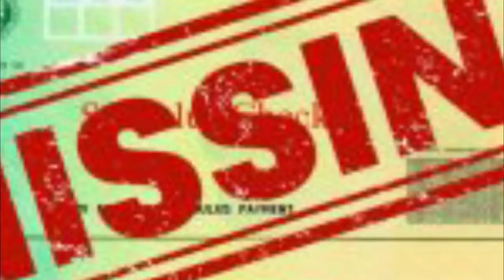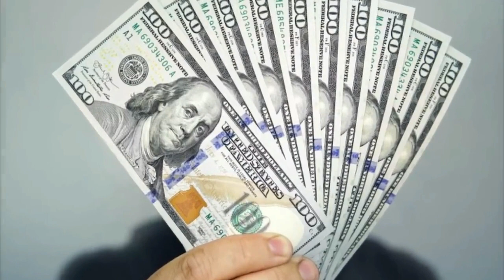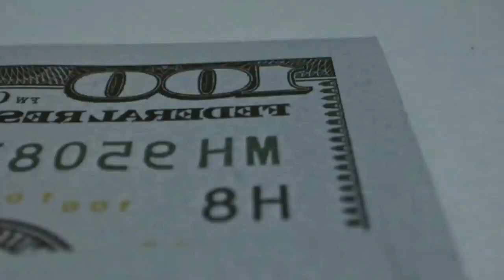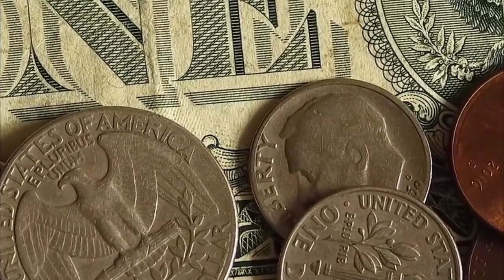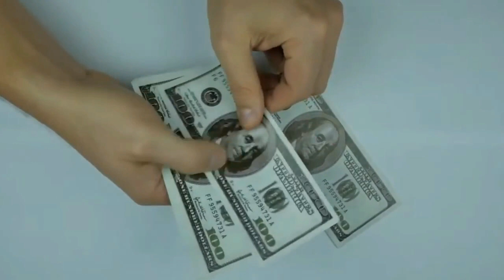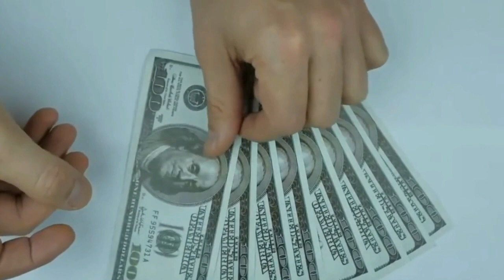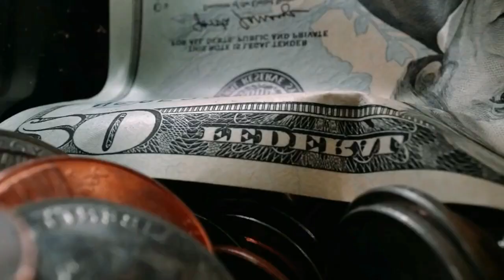MAILING OVERNIGHT ON JUNE 8TH for Social Security SSDI! $2,000 4TH STIMULUS CHECK UPDATE DEPOSITDATE